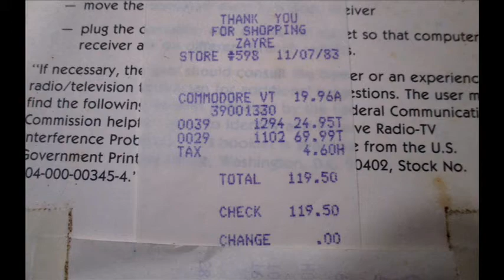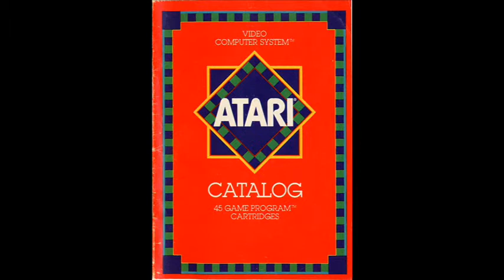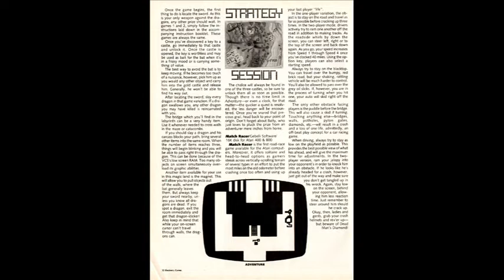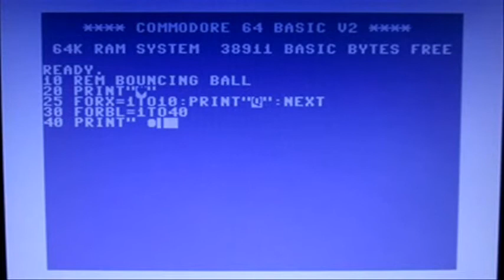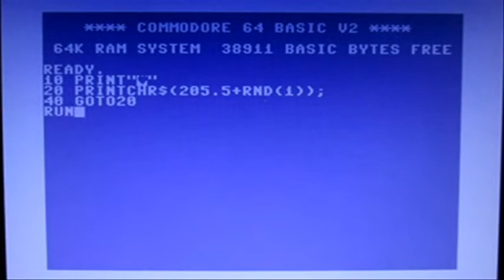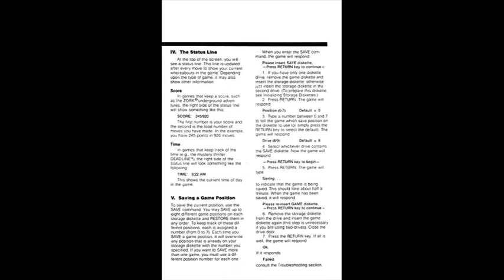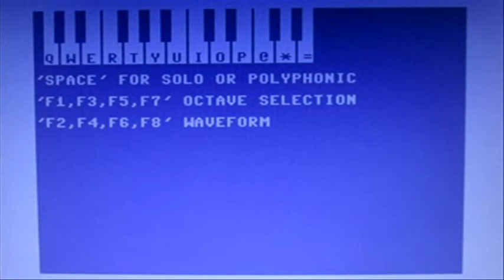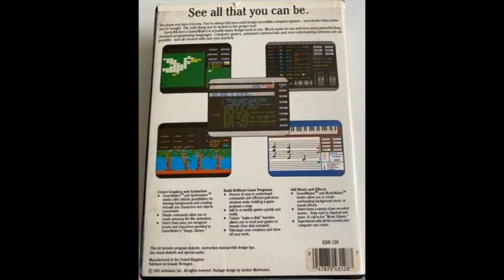A Commodore 64 Fanatic's First Experiences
Hiya! This is Chris++. My friend Adam has kindly made room for me on this channel, so I could share my early experiences with computers in general, and more specifically, the day I received my first computer: the Commodore 64. We figured that this would provide a good companion to Adam's own videos about the TI-99/4A, the TRS-80 Color Computer, the Atari 800XL and, of course, the Astrocade!

I suppose this video could be considered a long appendix to my earlier ones on this channel, found under the playlist title "Classic-Gaming Bookcast," which is my e-book from 2015 and can now be downloaded for free, here:

Thanks to Adam for hosting these films, and uploading this newest one. If you indulge me by watching / listening to it, and it leads to memories of your own early experiences from the dawn of the "microcomputer" age, why not make a video, or at least an audio, and share the link via the comments below? I'm sure Adam and I would both enjoy it. Thanks!

Images are courtesy of the Internet. Aside from that, though, I forgot to write down the URLs as I located the images online. If one of the images belongs to you, and you wish to receive credit, please leave a comment to that effect, and you'll be credited immediately. Thank you! -- Chris++

Technical bit: This video is meant to be viewed in the 16:9 aspect ratio.  It looks fine under Windows Media Player, but sometimes the default aspect ratio gets distorted using such players as VLC.  Hopefully it looks okay when viewed on YoutTube.